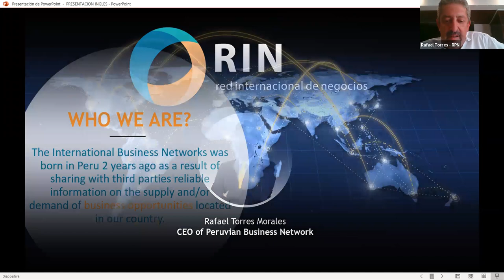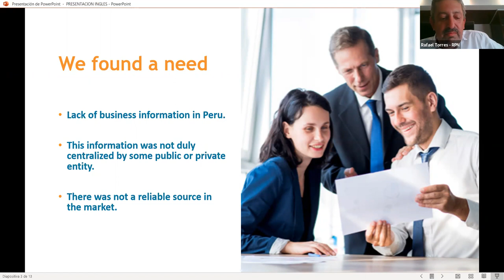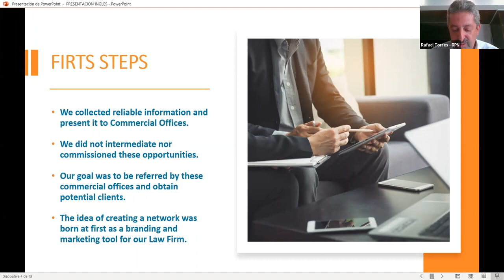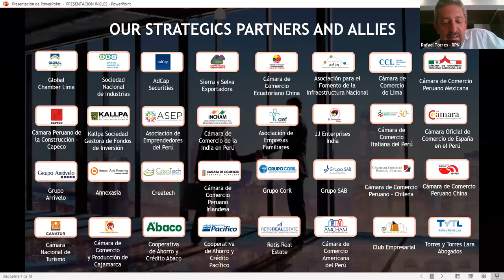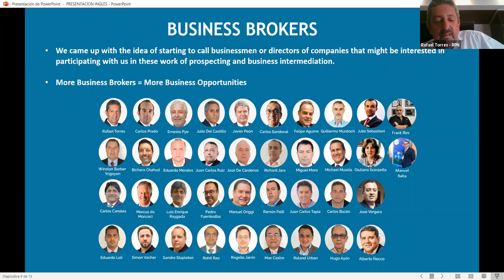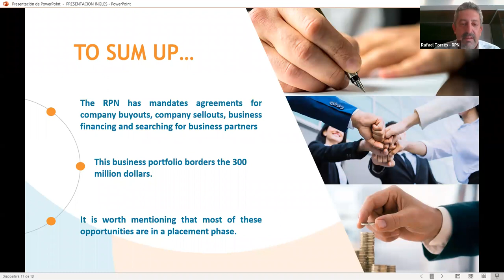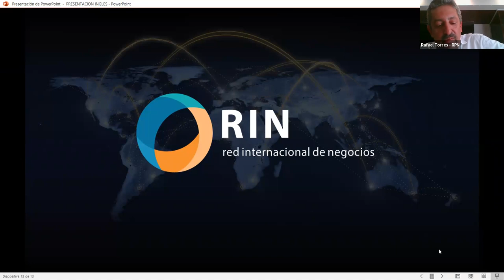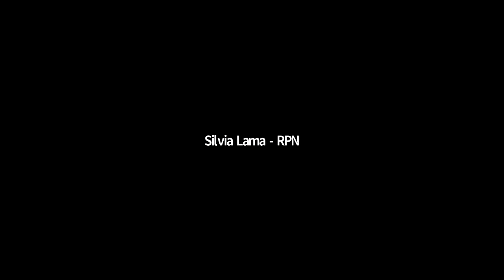Globinar Business Opportunities in Peru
We're pleased to share an economic and business update on opportunities in Peru and the surrounding region. Hear more about progress and changes, and which industries are best for your consideration today and post-covid.

Also learn more about the RPN business broker network and how to tap in to the opportunities made available regularly for investors and others looking to grow in Peru and Latin America.